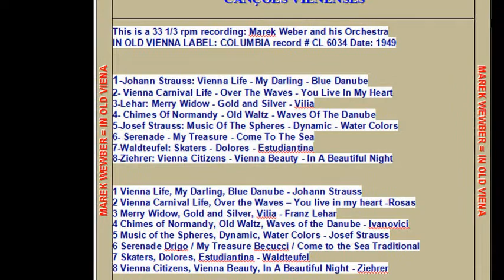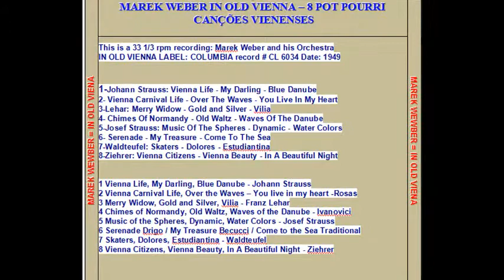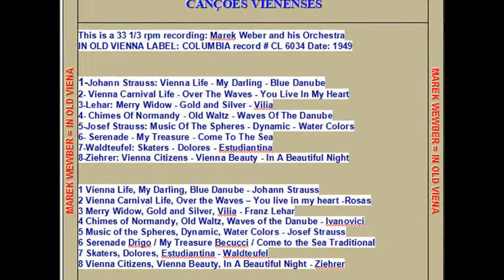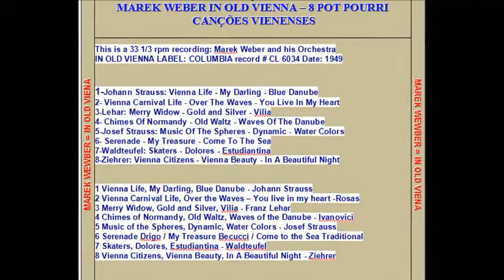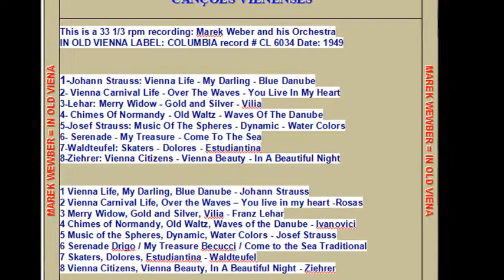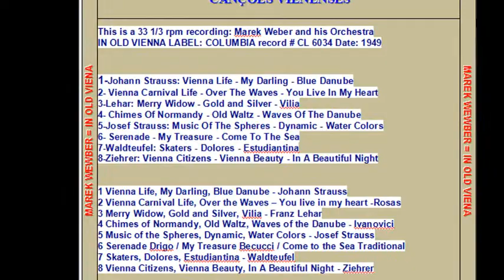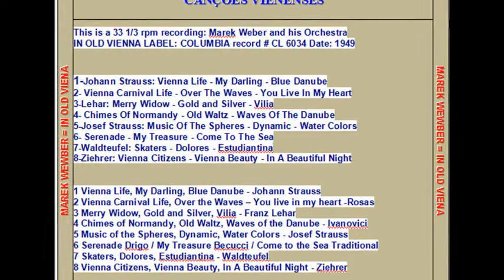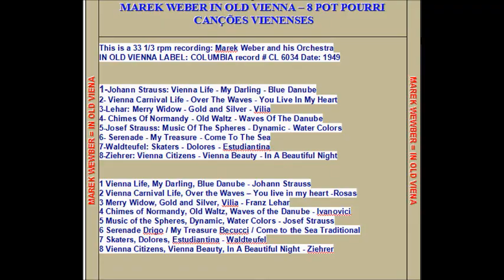ORQUESTRA MAREK WEBER - LP COMPLETO - IN OLD VIENNA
VEJA ABAIXO TRACKLIST E LOCALIZADOR DE FAIXAS - CLIQUE EM MOSTRAR MAIS E DEPOIS CLICAR NA NUMERAÇÃO NA COR AZUL AO FINAL DO NOME DA MÚSICA.

SEE BELOW THE TRACKLIST AND TRACK LOCATOR. FIRST CLICK IN "SHOW MORE" AND AFTER CLICK IN THE NUMERATION IN BLUE COLOR AT THE END OF THE NAME OF EACH SONG.

1 Vienna Life, My Darling, Blue Danube - Johann Strauss - 0:00
2 Vienna Carnival Life, Over the Waves – You live in my heart -Rosas - 03:16
3 Merry Widow, Gold and Silver, Vilia - Franz Lehar - 06:29
4 Chimes of Normandy, Old Waltz, Waves of the Danube - Ivanovici - 09:20
5 Music of the Spheres, Dynamic, Water Colors - Josef Strauss - 12:32
6 Serenade Drigo / My Treasure Becucci / Come to the Sea Traditional - 15:52
7 Skaters, Dolores, Estudiantina - Waldteufel - 19:16
8 Vienna Citizens, Vienna Beauty, In A Beautiful Night - Ziehrer
- 22:25

ORQUESTRA MAREK WEBER no LP "IN OLD VIENNA" interpreta um conjunto de oito pot-pourri de valsas vienenses dos mais consagrados compositores. VEJA ABAIXO O TRACKLIST.

This is a 33 1/3 rpm recording: Marek Weber and his Orchestra
IN OLD VIENNA LABEL: COLUMBIA record # CL 6034 Date: 1949

1-Johann Strauss: Vienna Life - My Darling - Blue Danube
2- Vienna Carnival Life - Over The Waves - You Live In My Heart
3-Lehar: Merry Widow - Gold and Silver - Vilia
4- Chimes Of Normandy - Old Waltz - Waves Of The Danube
5-Josef Strauss: Music Of The Spheres - Dynamic - Water Colors
6- Serenade - My Treasure - Come To The Sea
7-Waldteufel: Skaters - Dolores - Estudiantina
8-Ziehrer: Vienna Citizens - Vienna Beauty - In A Beautiful Night